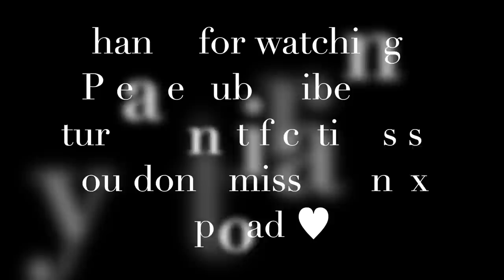I MADE An AQUARIUM For MY PET CRAPPIE (Gamefish In Brackish Water Test - Tank)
Hiii!!
In today’s video I show you how I began making an at home brackish water aquarium test-tank to house some local game fish in my area! (Please don’t judge me too hard on how I did this if you’re an expert in aquariums lol.. this was my first time trying it and I’m aware there are more thorough ways to go about it but this is what worked best for me!)
Sorry again for missing last Sunday’s upload! I explain what happened in this video & still have plans of carrying out that trip very soon 🤍.

***If you enjoyed this video & want to see the next part where I catch my crappie and welcome it into his or her new home, please SUBSCRIBE & TURN ON my notification bell!! 🛎

Thanks for the love! See y’all Sunday!